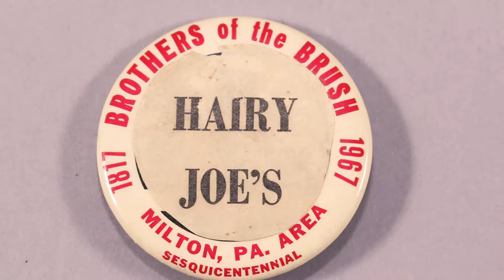Bill Hertz History Harvest Interview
Interview with Bill Hertz conducted during the Milton History Harvest, March 4, 2017